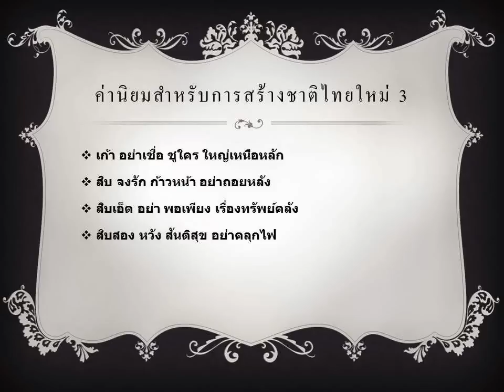ดร.เพียงดิน รักไทย 2014-09-19 ตอน 12 ค่านิยมเพื่อสร้างชาติใหม่ (ทดลองเครื่องมือผลิตสื่อใหม่)